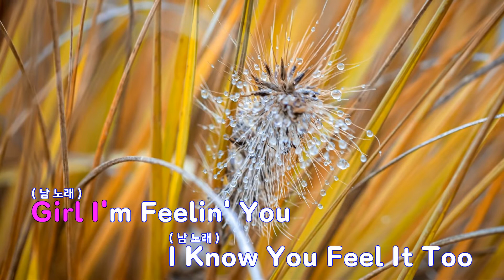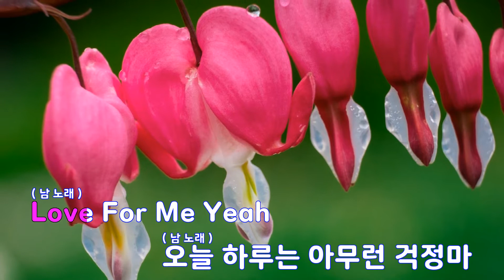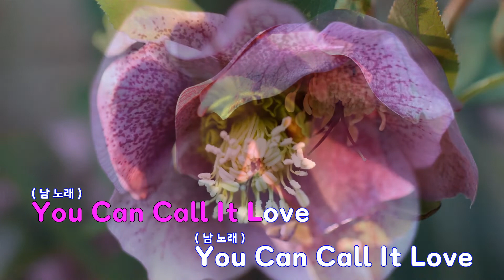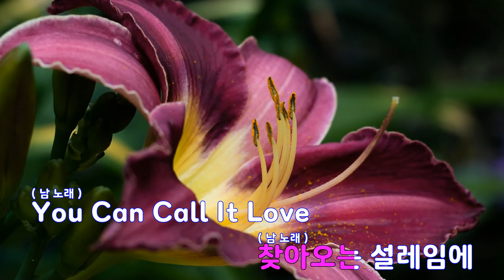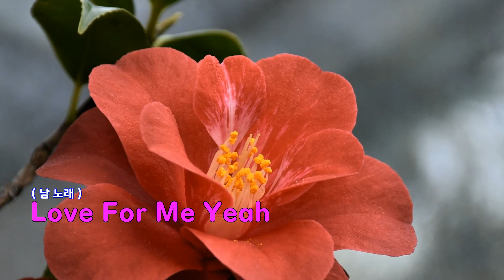[은성 반주기] LOVE - 프라이머리(Primary).범키(Bumkey).팔토알토(Paloalto)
LOVE - 프라이머리(Primary).범키(Bumkey).팔토알토(Paloalto)
작사 ː 전상현.권기범, 작곡 ː 최동훈